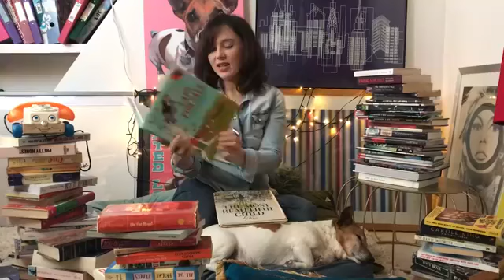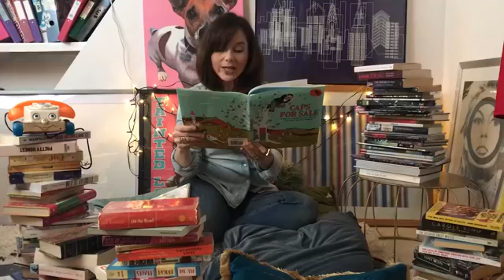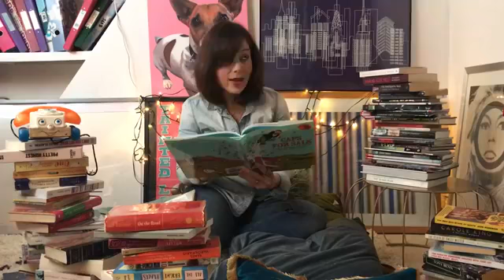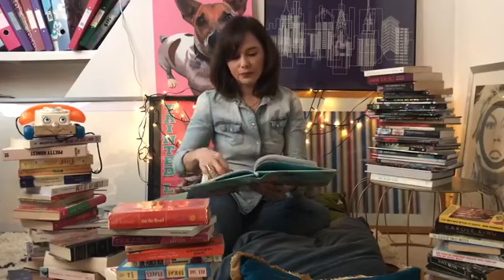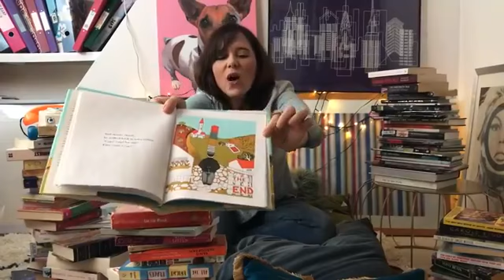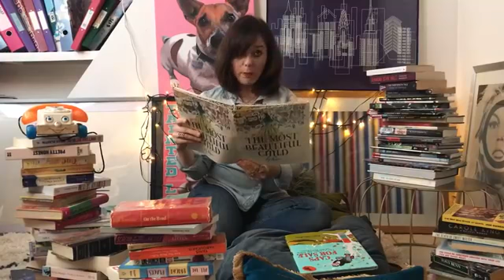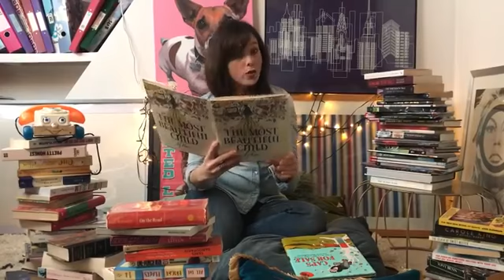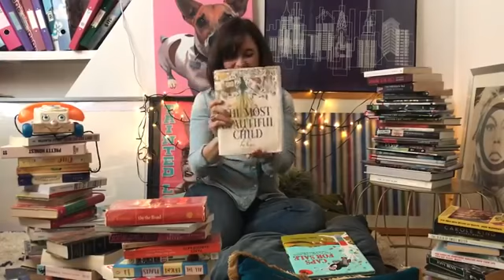Ruth Getz reads Caps for Sale and The Most Beautiful Child